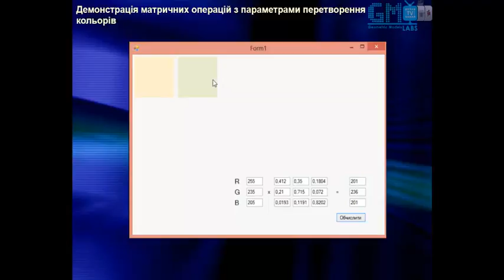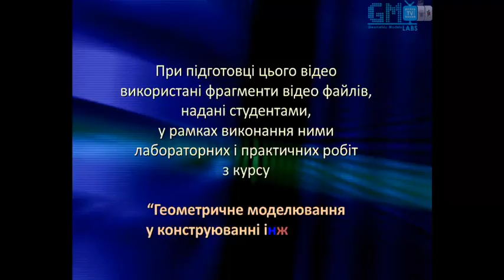Geometric Models Labs TV - # 158 [HD] Демонтрація матричних операцій перетворення кольорів.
Випуск № 158 (сезон 2013) "Демонтрація матричних операцій з параметрами перетворення кольорів".

Керівник проекту: Маркелов Олександр
Розробка логотипу "GM Labs TV": Маркелов Олександр
Програміст-аніматор: Вороняк Руслан